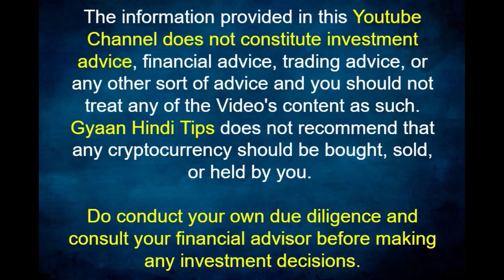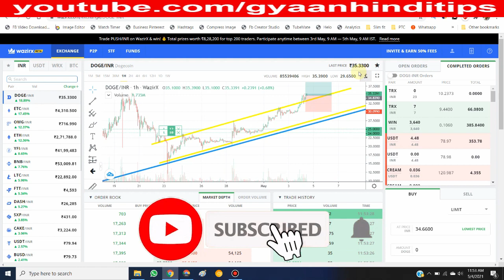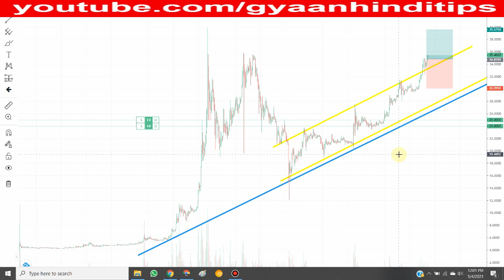DOGECOIN PRICE PREDICTION | Dogecoin to the Moon | Dogecoin News | Cryptocurrency News | WazirX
Points Covered:-
Doge Coin $1 ?
dogecoin latest news today
Huge Pump Coming Soon !
dogecoin
cryptocurrency
dogecoin latest news today hindi
dogecoin
dogecoin prediction
cryptocurrency
dogecoin live
dogecoin news
dogecoin hindi
doge coin
dogecoin elon musk
cryptocurrency news
dogecoin prediction 2021
crypto
dogecoin mining
wazirx
dogecoin in hindi